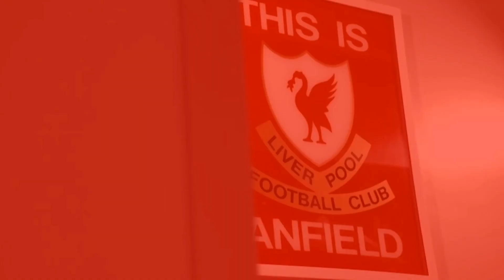Liverpool surprise to sign hugely exciting£68m star as Slot kicks-off rebuild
Liverpool open talks to sign hugely exciting£68m star as Slot kicks-off rebuild